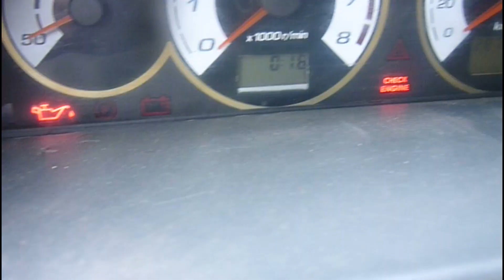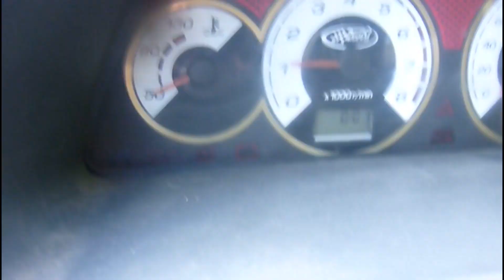Диодный мост генератора автомобиля можно отремонтировать, замена диода, проверка диодного моста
Оказывается диодный мост генератора автомобиля можно отремонтировать. Взял два сгоревших диодных моста и сделал из них один исправный, замена неисправного диода в диодном мосте генератора автомобиля. Выпресовка диодов из диодного моста генератора. Как проверить диодный мост генератора авто с помощью мультиметра, как проверить диод. Ремонт генератора автомобиля, нет зарядки аккумулятора на авто.